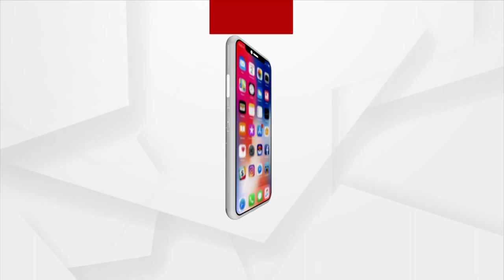HEADLINES | 20 June 2021 | Argus News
+ 29 ଦିନର ସଂଗ୍ରାମ ପରେ ତପୁ ମିଶ୍ରଙ୍କ ଦେହାନ୍ତ
+ ଅକ୍ଟୋବର ସୁଦ୍ଧା ଭାରତକୁ ଆସିପାରେ କରୋନାର ତୃତୀୟ ଲହର
+ ଫେଲ ମାରିଛି ଯୋଗୀ ସରକାରଙ୍କୁ ବଦନାମ କରିବାର ଚେଷ୍ଟା
+ ସବୁଜ ବନାନୀ ପାଇଁ କାମ୍ପା ଫଣ୍ଡରେ କେଳେଙ୍କାରୀ
+ ନଗଡ଼ାର ନୂଆ ଠିକଣାରେ ଭେଁ ଭେଁ ହୋଇ କାନ୍ଦୁଛି ଶିଶୁ